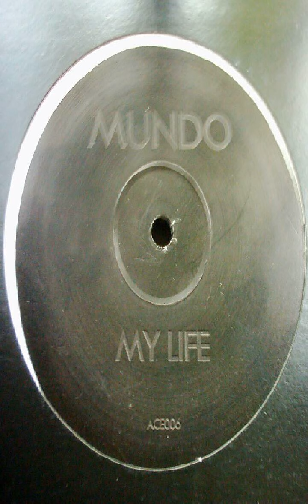Mundo -my life (mundo rules break mix)